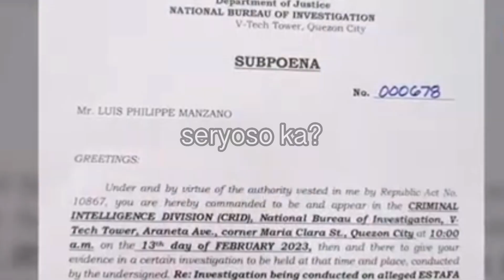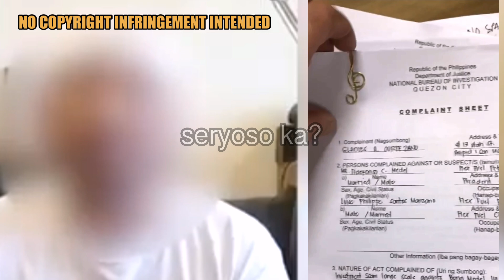SUBPEONA NI LUIS MANZANO NILABAS NA NG NBI | COMPLAINANT OFW LABAN SA AKTOR DUMAGSA | Jessy Mendiola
Jessy Mendiola Manzano
Luis Manzano
Baby Peanut
Flex Fuel
Flex Fuel Investment Scam
Flex Fuel Scam
Bong Medel
Ildefonso Bong Medel
Ildefonso Medel
Luis Manzano Best Man in Wedding
best man of luis manzano wedding
alex gonzaga
ivana alawi
youtube philippines
jessy m
senorita jessy
jessy mendiola pregnant
vice ganda
our pregnancy journey
luis listens
jessy mendional nanganak na
jessy mendiola baby
luis manzano and jessy mendiola
jessy mendional nanganak
edu manzano
jessy mendiola buntis
jessy mendiola vlog
youtube ph
lucky manzano
vilma santos
jessy mendiola pregnancy
jessie mendiola nanganak na
news
abs-cbn news
abs-cbn
abs-cbn philippines
philippines
abs-cbn news channel
gma news
philippine news
latest news
TeleRadyo
ANC 24/7
Historyador
Ph Trending Clips
showbiz news
SHOWBIZ BALITA
the buzz
BuzZtv
Historiador Filipino
The Pinoy Channel
PH Latest
BATASnatin
NEWSFILES
Showbiz Fanaticz
ABS-CBN News
GMA News
The Boy Abunda Talk Channel
Ogie Diaz
Showbiz Bulletin
Celebrity Ph
Trendz Today
Showbizz Pnas
Mga Pinag-uusapan
Celebrity Story
Showbiz Philippines
Jessie Ferrer 7
showbiz updates
raffy tulfo
raffy tulfo in action
philippine entertainment
jovit baldivino nag collapse
abs cbn news
abs cbn
gma news
celebrity ph
Cristy Fermin
Cristy Ferminute
Showbiz Now Na!
Showbiz Philippines
ABS-CBN News
GMA News
Ogie Diaz
Smith Channel
Celebrity Ph
Showbiz Philippines
THE BIRTH OF ISABELLA ROSE TAWILE MANZANO | Jessy Mendiola
OUR BABY'S ROOM | Jessy Mendiola
LUIS LISTENS TO CARLA ABELLANA (Siguro parang time na, Time na magsalita.) | Luis Manzano
TONI Episode 41 | How Maxene Magalona Knew Her Marriage Was Over